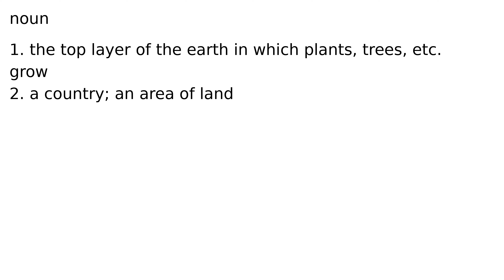soil noun meaning meanings definition definitions phonetics pronunciation english dictiona